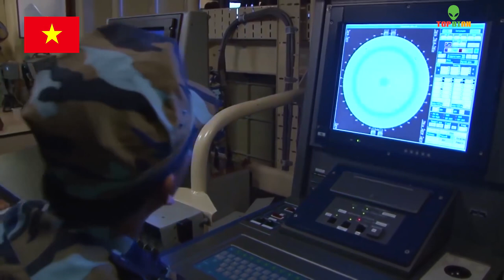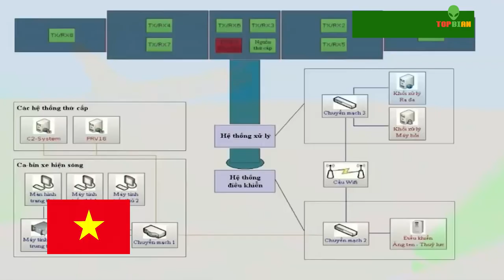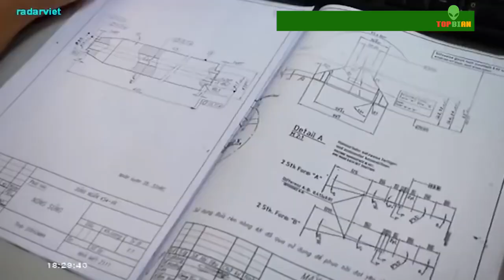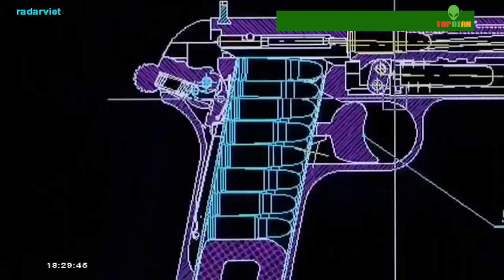7 Vũ khí Việt Nam Đã Tự Sản Xuất Khiến Thế Giới Kinh Ngạc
7 Vũ khí Việt Nam Đã Tự Sản Xuất Khiến Thế Giới Kinh Ngạc